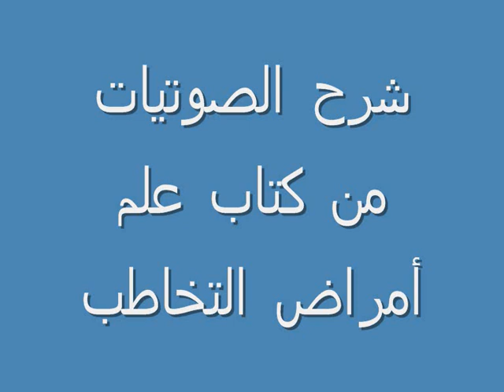شرح الصوتيات من كتاب علم أمراض التخاطب